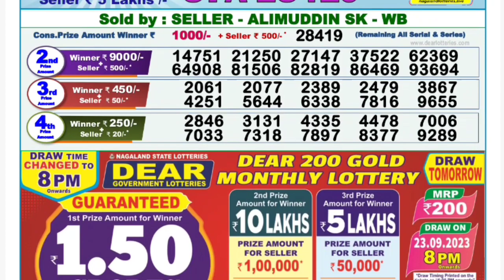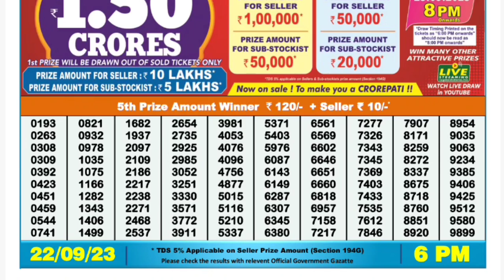🔴 Dear Nagaland 6 P.M. Live Lottery Result Today । Date-22/09/2023 ।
🔴 Day 06:00 P.M. Dear Nagaland Mountain Friday Lottery Result Today l Date-22/09/2023 l